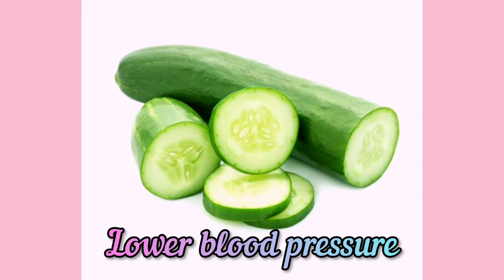The Importance of Cucumber Sexually 🥒//Health Benefits Of cucumber 🥒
let's talk about what you stand to gain if you consume cucumber regularly,the health benefits are many including your sex life.